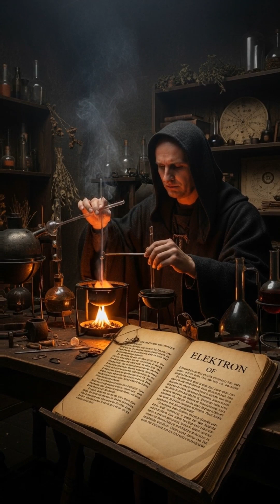Humanity's 2000-Year Mistake That Delayed Electricity.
Who invented electricity? If you thought of Benjamin Franklin or Nikola Tesla, prepare for a shock. The correct answer is: NOBODY. And that's not a joke. This story didn't start in a lab, but in a jewelry box 2600 years ago! The ancient Greeks noticed that amber ('elektron') had a strange power. And then... for almost TWO THOUSAND YEARS, it was forgotten. Imagine a world that knows a force exists but can't use it. In this video, we'll reveal how simple fossilized resin led to the creation of the world's first 'power bank battery' by Alessandro Volta, and why he didn't 'invent' but 'tamed' electricity. After watching, you'll never look at your charging phone the same way again. You'll see the finale of a story that began with ancient jewelry. It's an insane journey that will change your perception of the world!